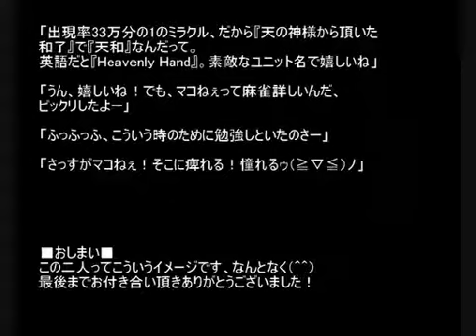【UTAU】Mako x Luna ~ 淋しい熱帯魚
Singer: Nagone Mako x Amane Luna
Song: 淋しい熱帯魚
sm7338937